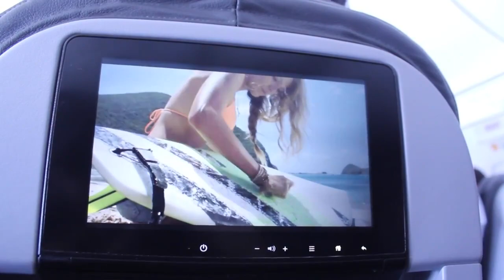Trip to Nicaragua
On behalf of the Comfort Tour Channel, many greetings and congratulations. Everyone loves to travel. That’s why People go out for travel when they get a chance. Sometimes in their own country or in another country. If this trip is not easy and comfortable then travel is not fun. A comfortable trip can be arranged with the right direction .This is a video about traveling to Nicaragua. With this video, travelers can easily reach their destination. Which will increase their interest in travel.
# Adventure
Best things to do in Nicaragua
Discover Nicaragua
Nicaragua guide
Nicaragua things to do
Nicaragua tourism
Nicaragua traditions
Nicaragua travel
Nicaragua travel guide
Nicaragua travel video
Places to visit in Nicaragua
Surf Nicaragua
Survivor Nicaragua
Things to do in Nicaragua
Tours Nicaragua
Travel to Nicaragua
Visit Nicaragua
Visit Nicaragua
Visiter Nicaragua
Visiting Nicaragua
Where to go in Nicaragua